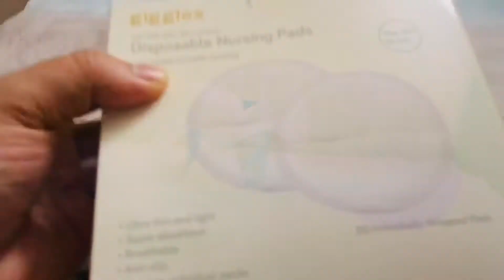Breast feeding vs formula for babies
Hi everyone, I have just shared my knowledges about breast feeding vs formula and as we know breast milk is always the best milk for babies its always recommended to provide breast milk for your babies.